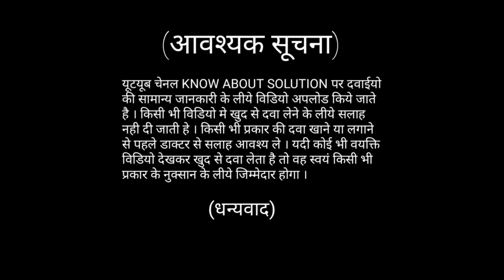Black cumin benefits in hindi | Hair fall ayurvedic treatment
Black cumin benefits in hindi

Hair fall ayurvedic treatment in hindi

Ayurvedic treatment in hindi

Black cumin search related keywords -

Ayurveda
Herbal remedies
Natural healing
Traditional medicine
Holistic wellness
Kalaunji (Black cumin)
Health benefits
Natural remedies
Herbal medicine
Traditional healing
Hair loss
Balding
Hair thinning
Hair growth
Hair care
Lump
Nodule
Tumor
Swelling
Benign